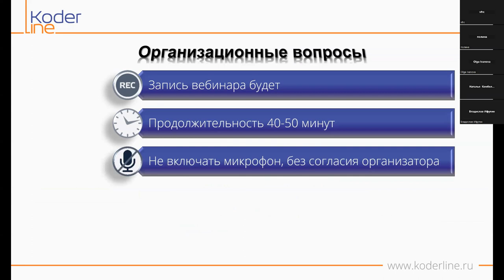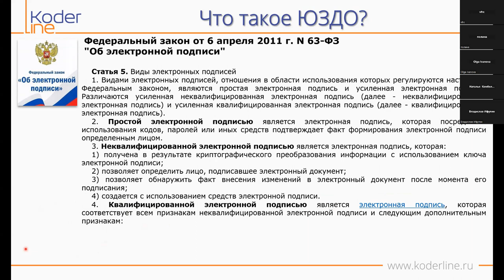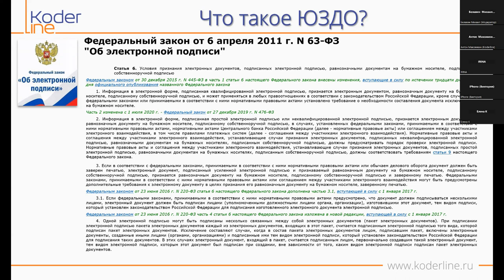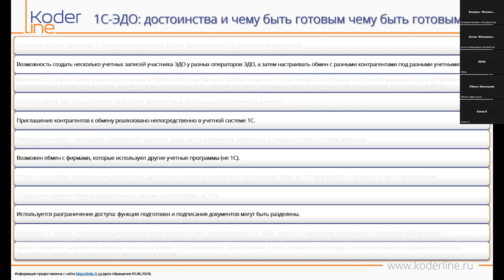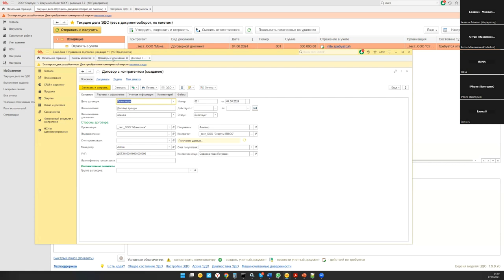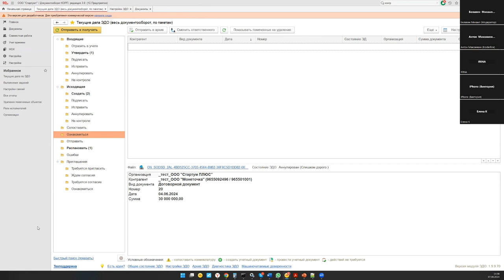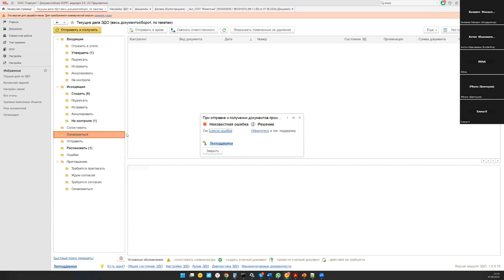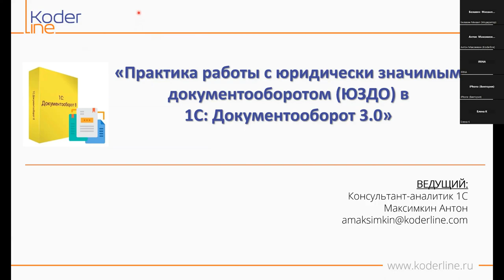Вебинар «Практика работы с юридически значимым документооборотом (ЮЗДО) в 1С:Документооборот 3.0»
Компания «Кодерлайн» провела вебинар «Практика работы с юридически значимым документооборотом (ЮЗДО) в 1С:Документооборот 3.0»

Ведущий: МАКСИМКИН АНТОН - консультант-аналитик 1С

Описание
1С:Документооборот 3.0 – современный прототип программы семейства ECM-систем (Enterprise Content Management — управление корпоративным контентом), обладающая уникальным набором готовых инструментов в своем составе уже «из коробки». Несмотря на то, что основная задача конфигурации, как следует из названия, заключается в управлении документами, она прекрасно справляется с значительным рядом автоматизации и цифровизации бизнес-процессов.

В рамках вебинара будет рассмотрены основные понятия юридически значимого электронного документооборота, типовой функционал работы сервиса 1С-ЭДО в 1С:Документооборот 3.0. Разберем практический кейс согласования договора в 1С:Документооборот 3.0 и отправки его контрагенту посредством юридически значимого электронного документооборота.

Программа
1. Что такое ЮЗДО?
2. Отличие понятий ЭДО и ДО
3. 1С-ЭДО: достоинства и недостатки сервиса или к чему быть готовым.
4. Основные настройки ДО для работы с ЭДО
5. Виды формализованных документов
6. Пакетная отправка по ЭДО в 1С: Документооборот 3.0
7. Кейс «Подписание договора купли-продажи с внутренним согласованием в 1С:Документооборот 3.0»